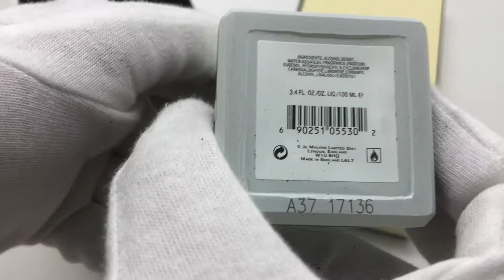Jo Malone "Pomegranate Noir Limited Edition" 100 ml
Интернет-магазин парфюмерии и косметики 630630.ru
Pomegranate Noir – фужерный фруктовый аромат-унисекс, презентуемый модной маркой Jo Malone в марте 2015 года. Он выходит в рамках коллекции Rock The Ages и является обновленной версией одноименного аромата 2005 года. Создатель новинки – парфюмер Кристина Нагель.
Каждый из элементов упомянутой серии посвящен одному из периодов британской истории. Pomegranate Noir навевает мысли о Викторианской эпохе, где роскошь пронизана приятными излишествами и декадансом. Этот букет разработан для настоящих гедонистов, не представляющих жизни без утонченных удовольствий и маленьких ежедневных радостей бытия.
Открывается аромат Pomegranate Noir  от Jo Malone аккордами малины, ревеня, сливы, граната и арбуза. В сердце играют ноты жасмина, розового перца, лилии Касабланка, ладана и гвоздики. В завершении звучит база из нот мускуса, пачули, амбры и гваякового дерева.
Верхние ноты: Гранат, Малина, слива, Арбуз и Ревень;
ноты сердца: лилия, Жасмин, Гвоздика, Ладан и Розовый перец;
Ноты базы: Дерево Гуаяк, Мускус, Амбра и пачули.

Все новинки парфюмерии и косметики вы можете посмотреть на нашем сайте